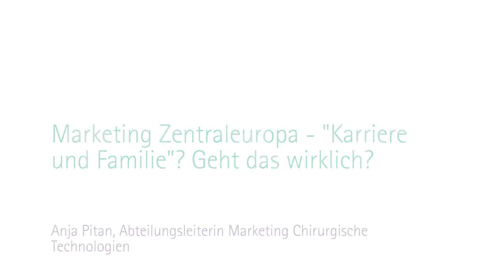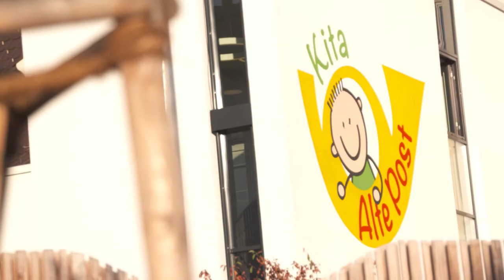Marketing Zentraleuropa bei Aesculap - Beruf und Familie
Anja Pitan, Abteilungsleiterin Marketing Chirurgische Technologien Zentraleuropa, berichtet, wie sie mit der Unterstützung von Aesculap Ihre Schwerpunkte Beruf und Familie in Einklang bringt und berichtet gleichzeitig über die Besonderheiten Ihres Aufgabenbereiches.

Als Instrumentenwerkstätte 1867 gegründet, entwickelte sich Aesculap in kurzer Zeit zum weltweit größten Hersteller chirurgischer Instrumente. Seit 150 Jahren steht der Name Aesculap für Qualität und Zuverlässigkeit.

Unter dem Dach der B. Braun Melsungen AG ist Aesculap der kompetente Partner der Chirurgie. Als Sparte profitiert Aesculap dabei von dem Wissen der weltweit rund 58.000 Mitarbeiter.